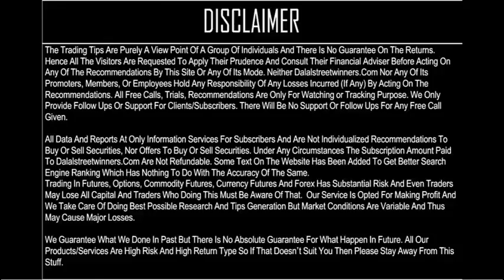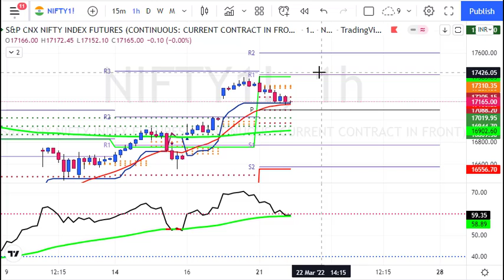My Nifty Prediction for 22 March 2022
My Nifty Prediction for 22March2022

1. Daily 1-2 Nifty Banknifty future tips
2. Intraday and Positional (2-3 days holding ) calls
3. 90% profit making accuracy with 1:2 risk reward ratio
4. must have capacity to maintain 3 Lakhs+
5. Expected monthly average returns are 75K to 80K
6. Charges 5k/monthly or 30k/yearly.

1. Daily 1-2 Nifty banknifty & stock Options tips
2. Intraday and Positional (2-3 days holding) calls
3. 90% profit making accuracy with 1:2 risk reward ratio
4. Must have capacity to maintain 50k+
5. Expected monthly average returns are 20K to 25k
6. Charges 3k/monthly or 12k/yearly.

1. Daily 1-3 calls in gold, silver, copper, crudeoil & naturalgas futures
2. Intraday and Positional (2-3 days holding ) calls
3. 90% profit making accuracy with 1:2 risk reward ratio
4. must have capacity to maintain 5-6 lakhs
5. Expected monthly average returns are 1 to 1.25 lakhs
6. charges 5k/monthly or 30k/yearly.

1. Daily 1-2 calls in rupee futures
2. Intraday and Positional (2-3 days holding ) calls
3. 90% profit making accuracy with 1: risk reward ratio
4. must have capacity to maintain 60k t 100k+
5. Expected monthly average returns are 40K to 43K
6. Charges 5k/monthly or 30k/yearly.

1. Daily 1-2 calls in NSE Stocks
2. Pure Intraday calls
3. 90% profit making accuracy with 1:2 risk reward ratio
4. must have capacity to maintain 50k
5. take each position worth 1 lakhs rupees
6. Expected monthly average returns are 20K to 25K
7. charges 3k/monthly or 12k/yearly.

1. Fix Returns (3 to 5% / Month).
•1 Months Prior intimation is required for Permanent closure.

2.High Risk Higher Return Account Management
•30:70 Profit Sharing basis.
• 10K Security Deposit (Refundable at end).